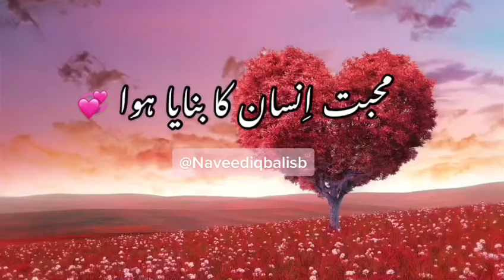Mohabbat Insaan Ka Banaya Huwa Zati Masla Hai 💞💯 ( Naveed Iqbal Urdu Poetry )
Naveed Iqbal 🕯✍🏻.